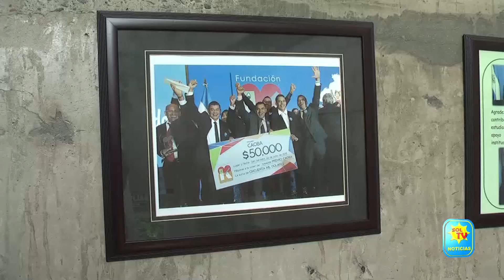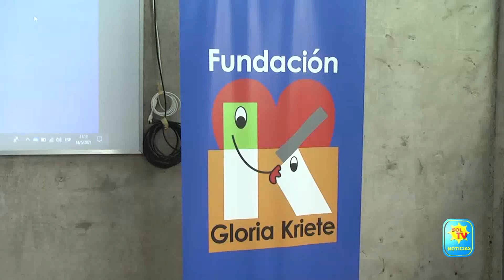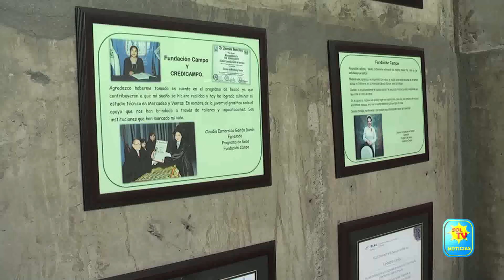FUNDACION GLORIA DE KRIETE PROMUEVE PREMIO DE HASTA CIEN MIL DOLARES